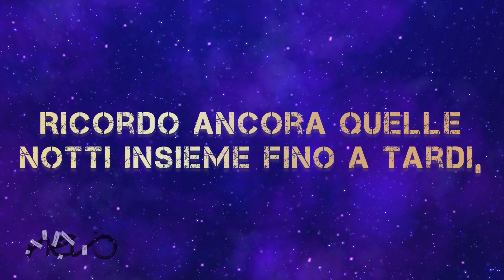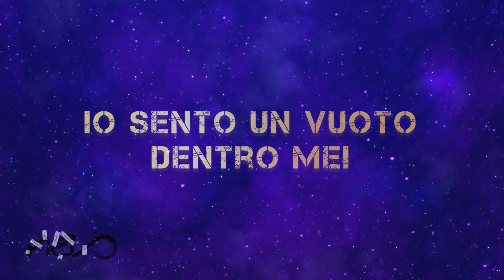Nevo - "Magia" (official lyrics video)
Prod/Mix/Master engineer: Samuel Z3D Zanellato